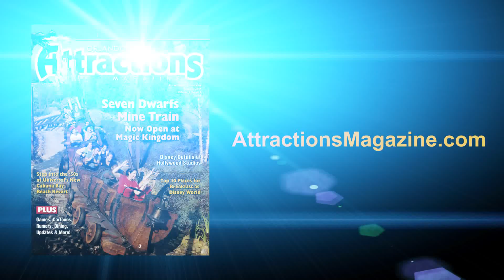Wizarding World Diagon Alley construction update - Knight Bus arrives April 2014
Take a look at the construction progress of the London facade at Universal Studios Florida and the Hogsmeade train station at Islands of Adventure.